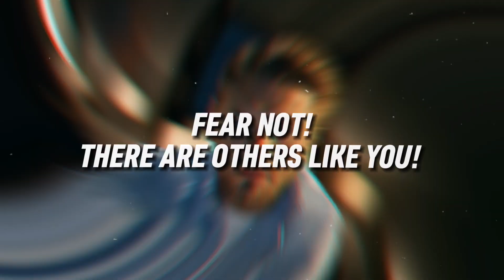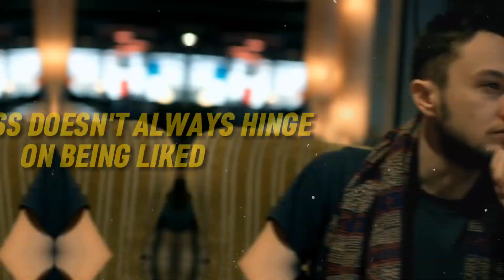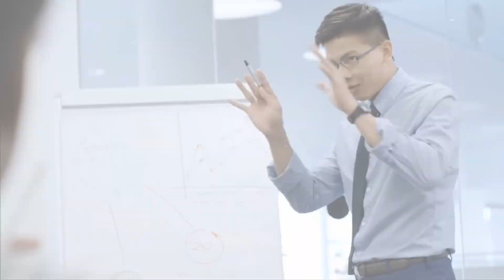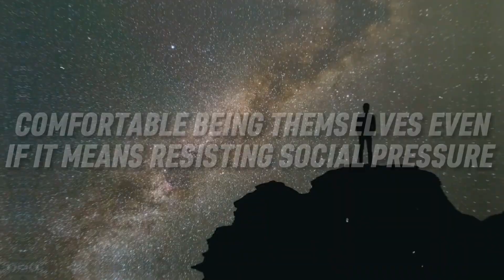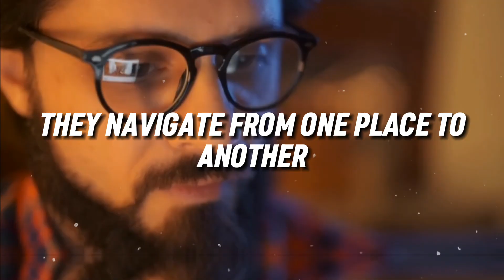7 Eccentric Habits of ALL Male Sigmas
7 Eccentric Habits of ALL Male Sigmas

Have you ever encountered men who didn't quite qualify as either an alpha or a beta? Perhaps there was something unique about them that you just couldn't put your finger on. Or perhaps you sensed that you weren't quite like everyone else. Have no worry; you are not alone in possessing these characteristics. In this clip, we'll investigate some of the more peculiar characteristics and routines of the typical Sigma guy. We'll look at 7 points that can indicate your true biological maleness as a Sigma.